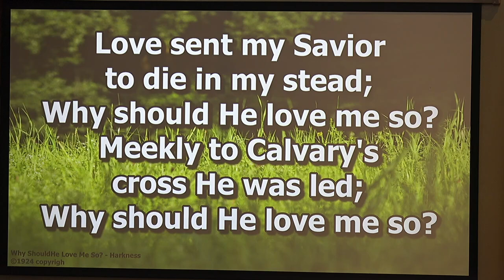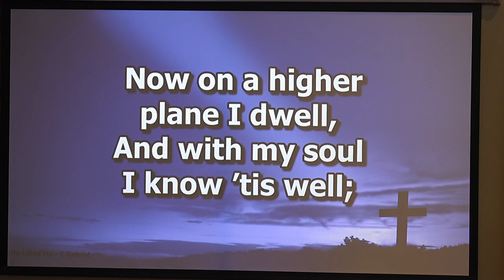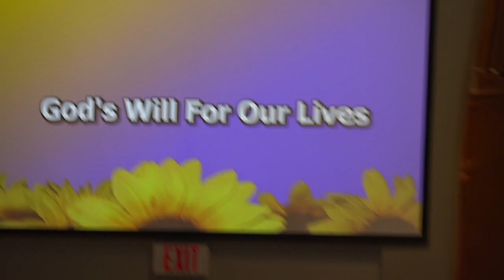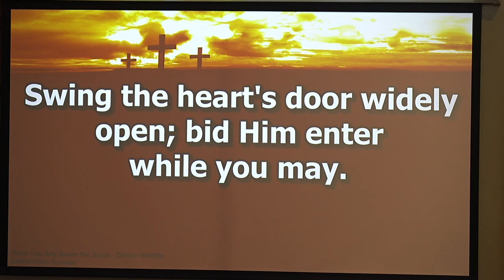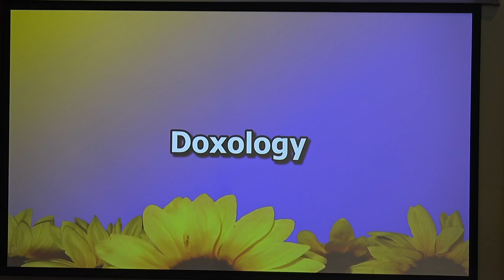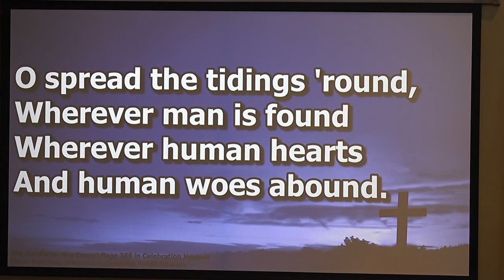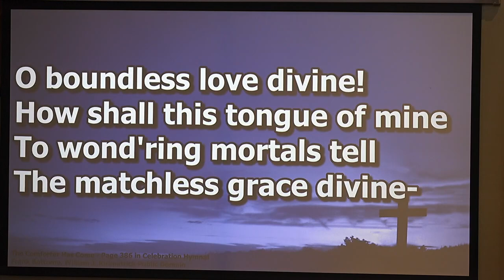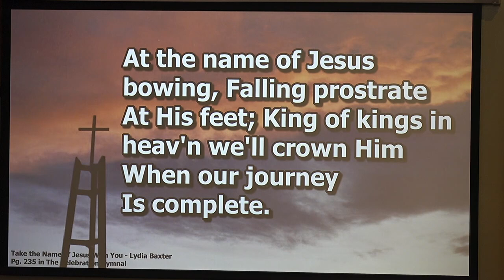September 8, Matthew 27:33-62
Welcome to Chandler Reformed Church.  Join us for worship as Pastor Seth preaches from Matthew 27.  We Live for Him.